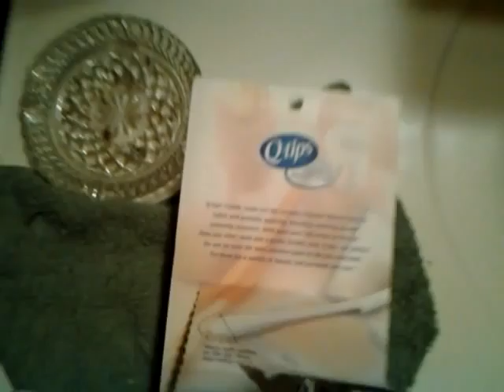OVPD #11 Unexpected realization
Not for your ears kids